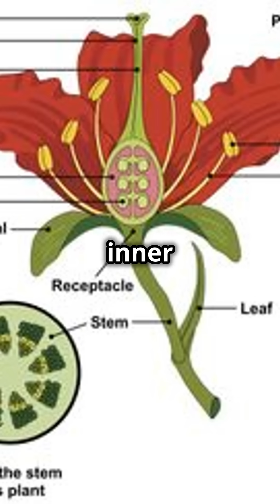Bananas Are Technically Berries! 🍌